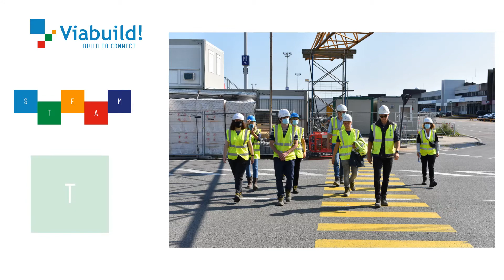20210827 DJ 2 0 Swissport Wezembeek Oppem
Verbondenheid is key om succesverhalen te kunnen schrijven, ook bij ons. Connecteren, elkaar beter leren kennen, kennis maken met welke mooie projecten wij allemaal bezig zijn, doen we op verschillende manieren. Eéntje ervan zijn onze Discovery journeys 2.0. Onze collega’s gaan op pad en gaan op bezoek bij hun collega’s op werf, in centrales, van andere afdelingen. Deze maand gingen ze op ontdekkingsreis bij Swissport in Zaventem en naar de werf van Wezembeek-Oppem. Hartelijk dank collega’s om hen zo goed ontvangen te hebben!